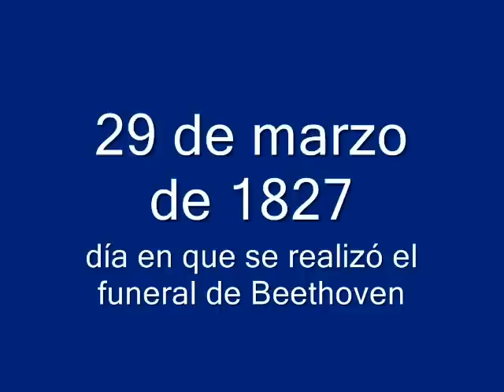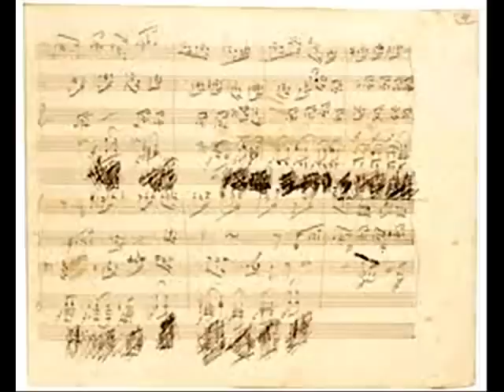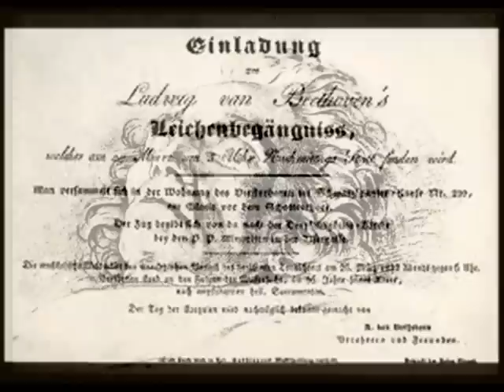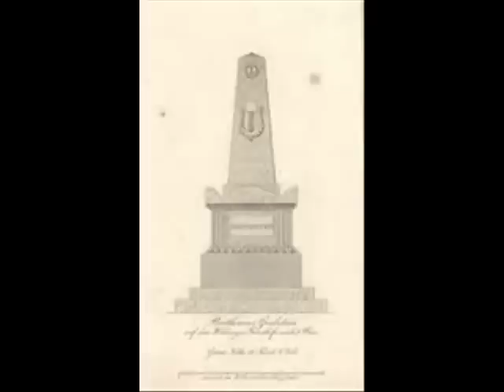29 de marzo: Funeral de Beethoven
Un 29 de marzo de 1827 se realizaró el funeral y entierro de Ludwig Van Beethoven, se estima que fueron 30.000 personas que asistieron a darle el ultimo adios a uno de los mas grandes Músicos de la historia, La misa de requiem se realizó en la Iglesia de la Santisima Trinidad en Alsergasse, Viena. Se ejecuto el Requiem de Mozart.